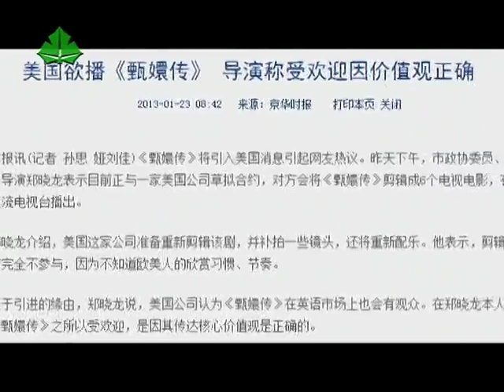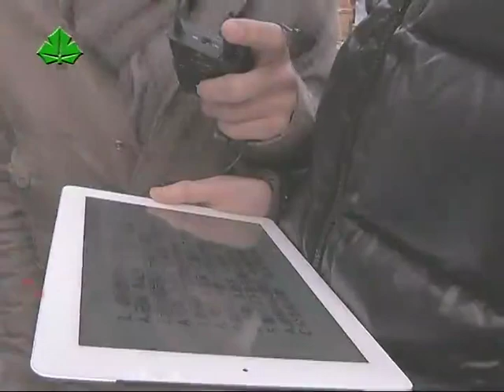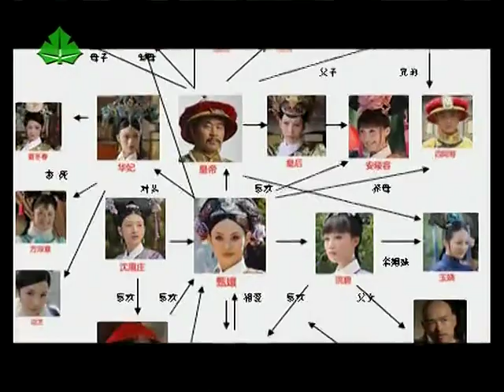【八卦】《甄嬛传》登陆美国 外国观众如何看《后宫，甄嬛传》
记者采访了身在中国的外国人，连能说汉语的外国朋友们都被人物关系称谓搞的七荤八素，本小姐由衷感觉翻译难度想得的大，真是有压力啊！